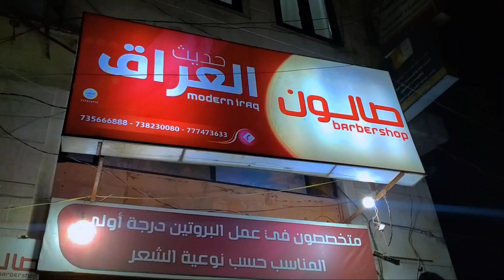عرض من صالون_العراق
عرض من صالون العراق في صنعاء
احدث صيحات الحلاقة العصرية والتسريحات الشبابية#youtubeshorts